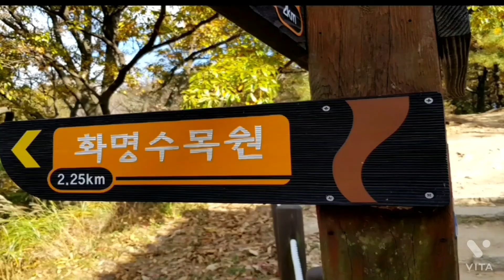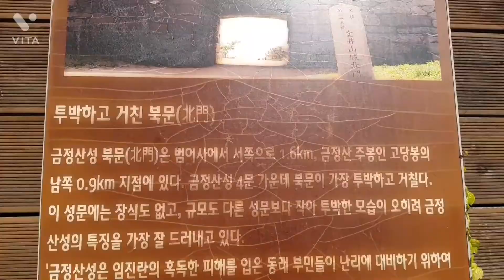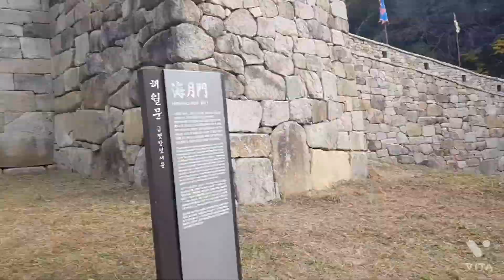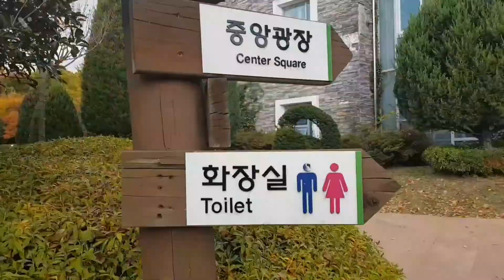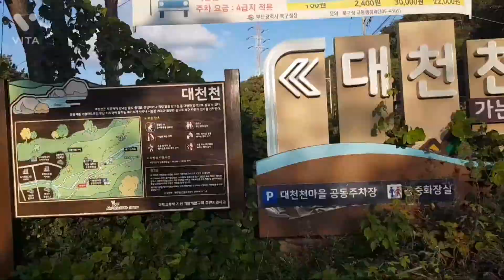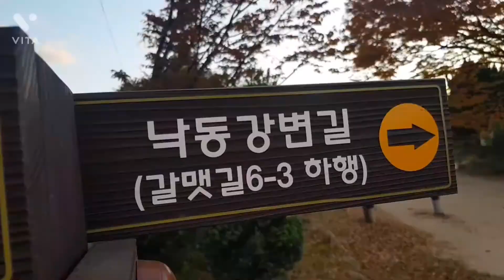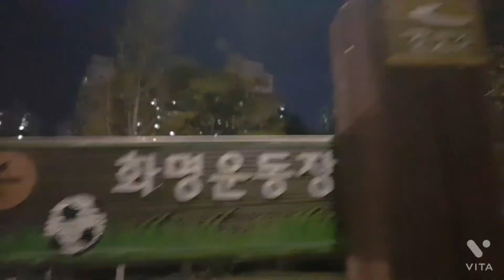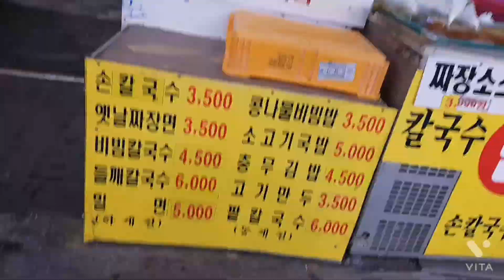빨리보기20분ㆍ갈맷길6-3구간 정산성동문~금정산성 공해마을~금정산성서문(밑에 화명수목원,그 밑에 대천천나루공원)~화명운동장~부산도시철도3호선 구포역 3번출구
정속도로보기

갈맷길6-3구간

금정산성동문~금정산성 공해마을~금정산성서문(밑에 화명수목원,그 밑에 대천천나루공원)~화명운동장~부산도시철도3호선 구포역 3번출구 계단 아래 도보인증대.

※갈맷길 6-3 (3호선 구포역~화명운동장 화명수목원ㆍ서문방향데크위~금정산성 서문~금정산성 동문)은 걷는 내내 올라가는  10,11월 단풍코스로 동문에서 ~ 구포역으로 걸어내려가는 것을 추천해 봅니다

[금정산성행 203번 좌석버스
ㅡㅡㅡㅡㅡ
온천장역3번출구 건너편 (SK허브뒤쪽)에서 승차하시면 됩니다.

평일15분간격, 토ㆍ공휴일8~10분간격

[네이버 지도]
부산갈맷길7코스2구간시작인증대 → 화명수목원 → 화명운동장 → 구포역 부산3호선 (도보 길찾기)

갈맷길7-1
어린이대공원~U헬스케어~쇠미산습지 구민의숲(사직야구장)~만남의광장~금정산철학로(산어귀전망대-동래구 북구경계)~만덕고개~금정산성 남문(7-1중간인증대)~금정산성 동문(7-1종점,6-3종점,7-2시작) 입구 홍단풍멋짐(금정산성 다목적광장편) 온천장역 203좌석버스이용 남문,동문 운행.